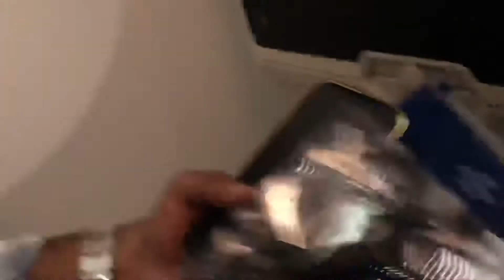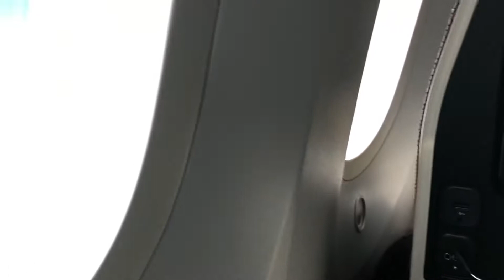Lahore to London UK United Kingdom Trip Eithad Airways Vlog Via UAE Abu Dhabi | Airline Vlog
Vlog by randomly manner from lahore to london uk via abu dhabi in eithad airways in airline vlog